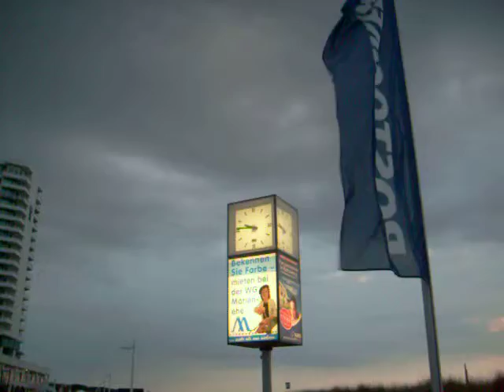Uhr am Neptun Hotel Warnemünde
Drehuhr. Man beachte die dezente Rostocker Pils Werbung.